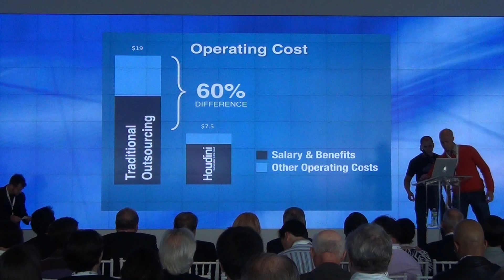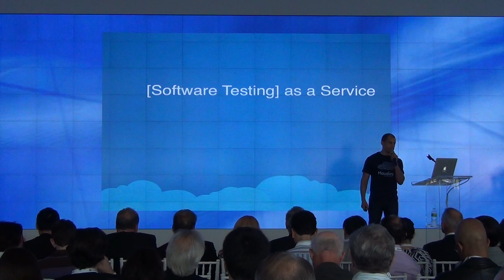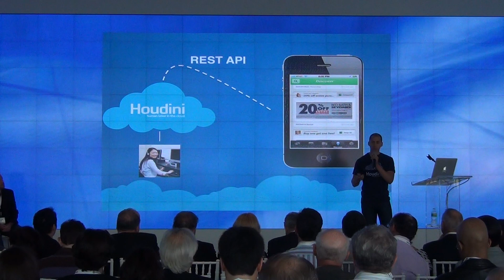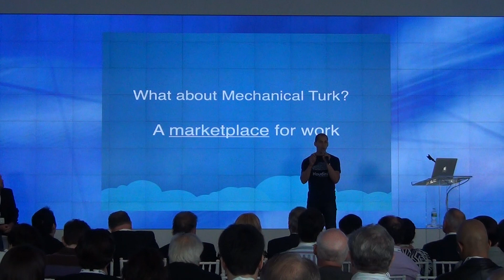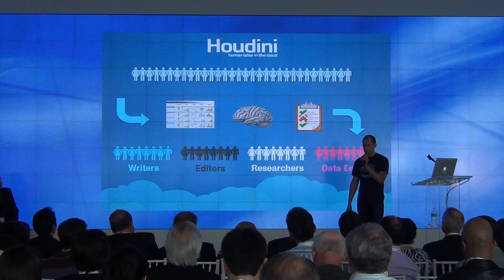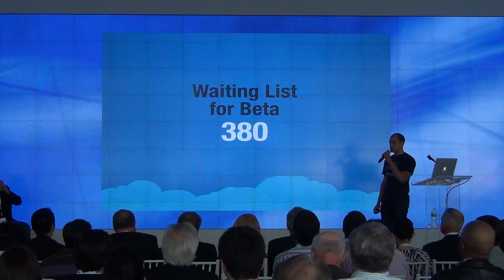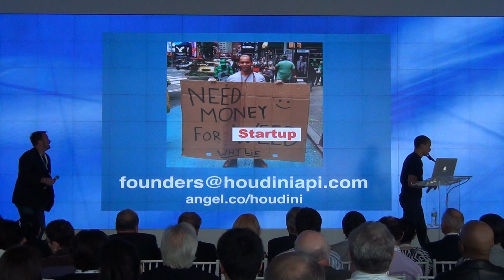HOUIDINI ERA3 DEMO DAY